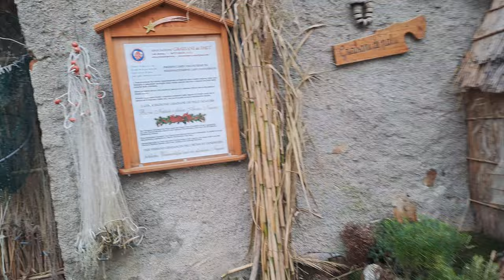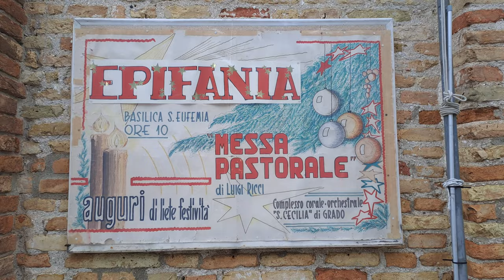2024-01-04 (I) GRADEŽ razstava jaslic ("zvonjenje" ob poldan)